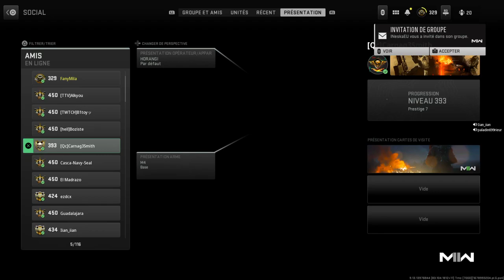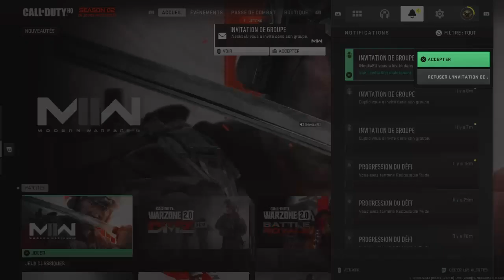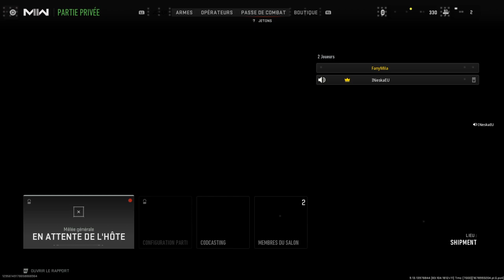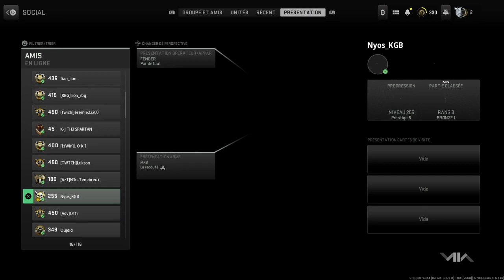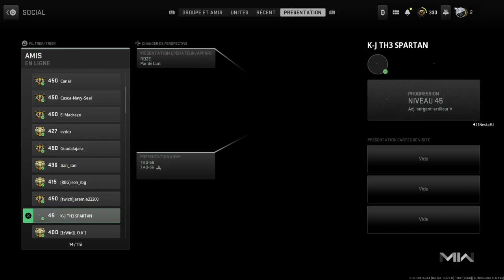🔘 FanyMila / Iian Iian / Paladin / Zup / Neska / Resu / Multi